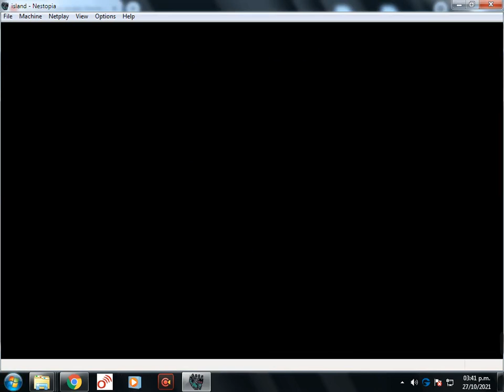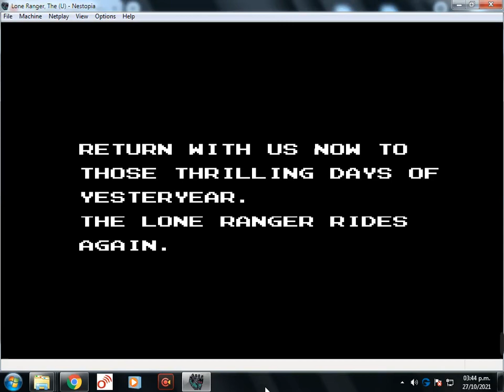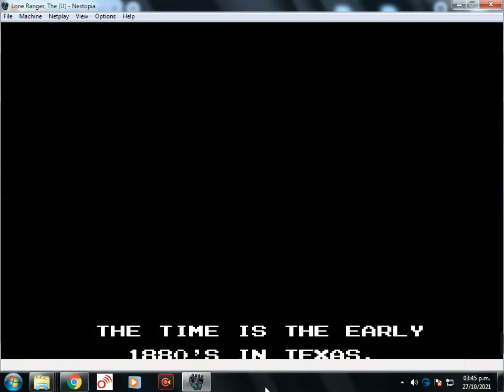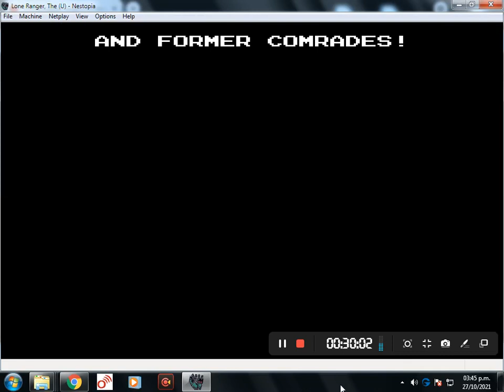jugando juegos de emulador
estos juego son mas difíciles para mi ya que pocos de ellos e podido jugar por mucho tiempo